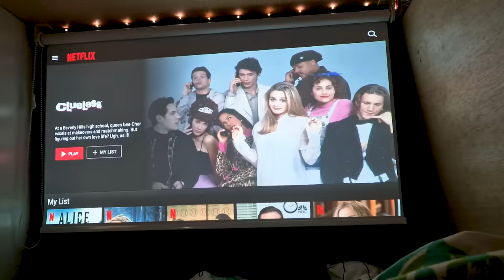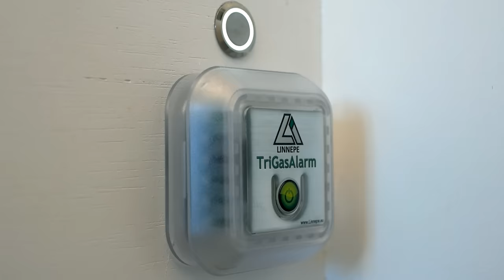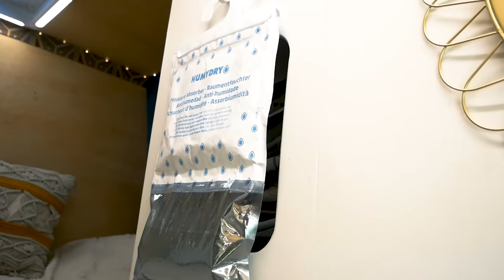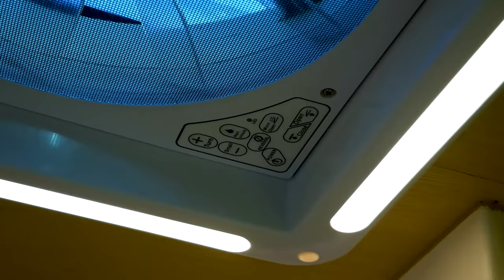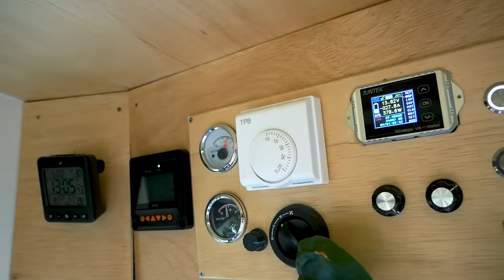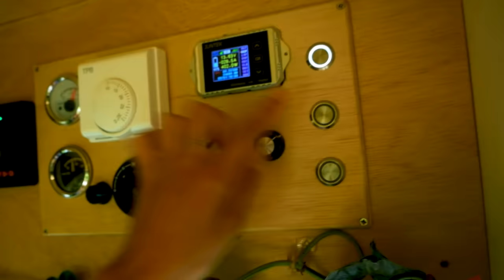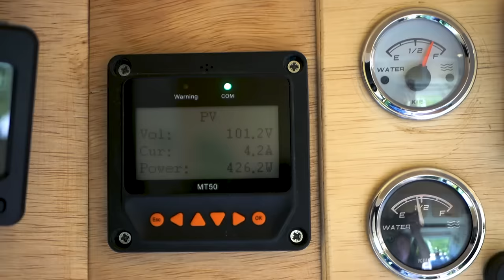VAN Z ROZWIĄZANIAMI JAKICH JESZCZE NIE WIDZELIŚMY 😵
Takich rozwiązań nie widzieliśmy jeszcze w żadnym vanie! Po zebraniu doświadczeń z kilku własnoręcznie zbudowanych kamperów Kasia i Rafał zaplanowali przestrzeń swojego najnowszego domu w najmniejszym szczególe. W tym odcinku dzielą się swoimi sprawdzonymi patentami, a my zbieramy szczęki z podłogi, bo pomyśleli tu naprawdę o wszystkim!

🚐 Chcesz zacząć budowę swojego vana lub planujesz dalszą podróż swoim kamperem? Sprawdź nasz bestsellerowy Poradnik Podróży Samochodowych i Vanlife’u napisany razem z Busem Przez Świat